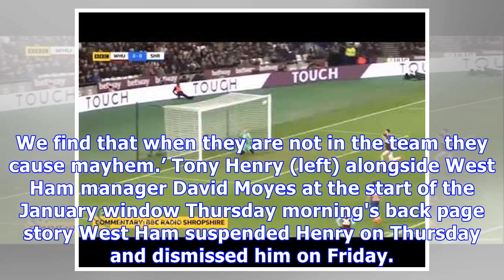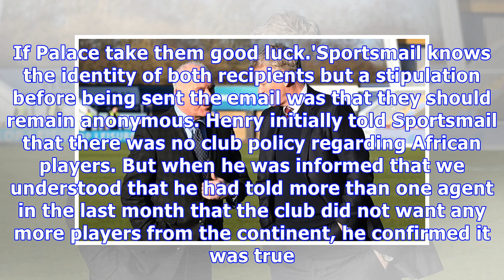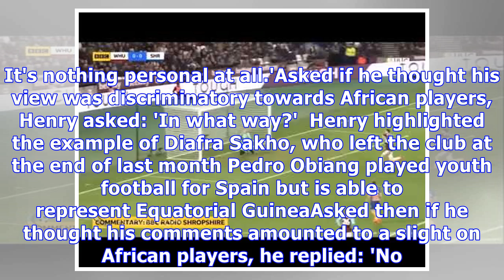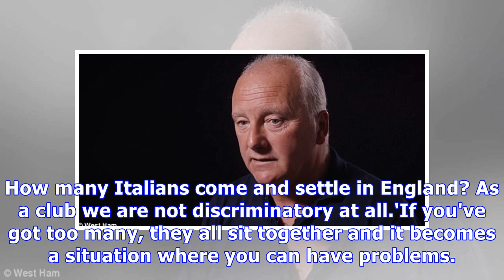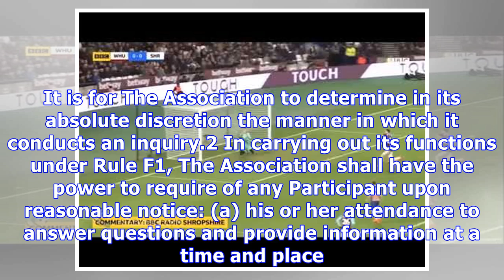West Ham sack Tony Henry after he sparked a race row